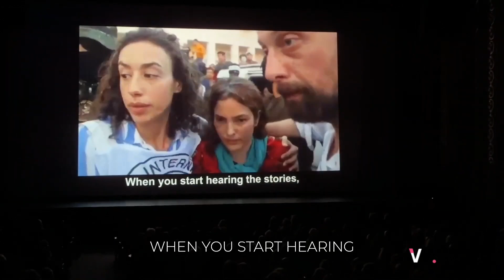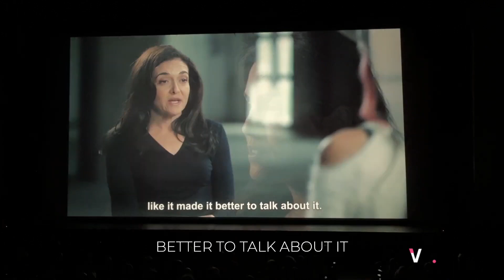Overcoming Sexual Abuse and Oppression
Listen to Amit's harrowing account of enduring sexual abuse and oppression in Gaza. Her bravery in sharing her story sheds light on the atrocities faced by women in conflict zones. Join the conversation and raise awareness to end this horrific cycle.